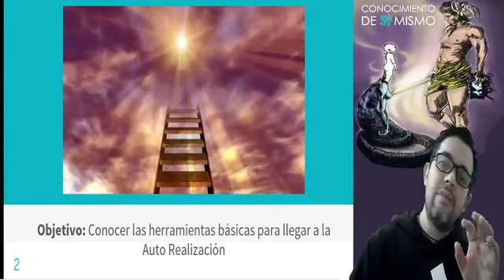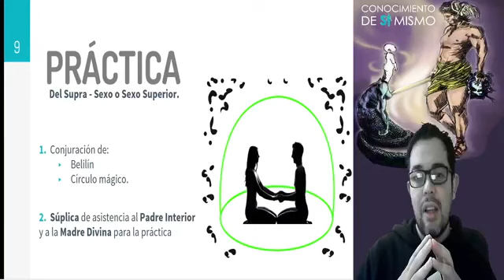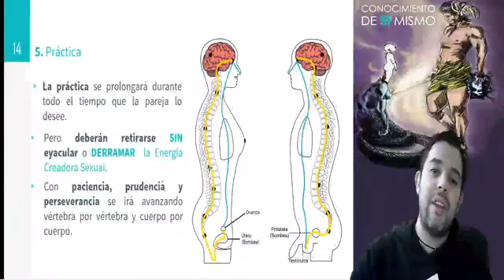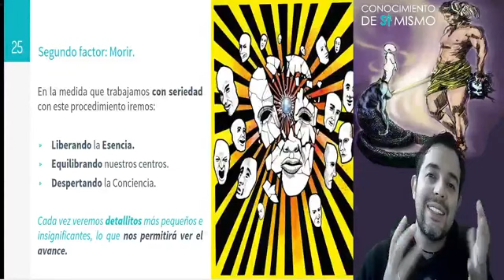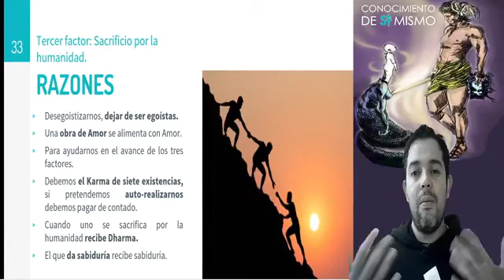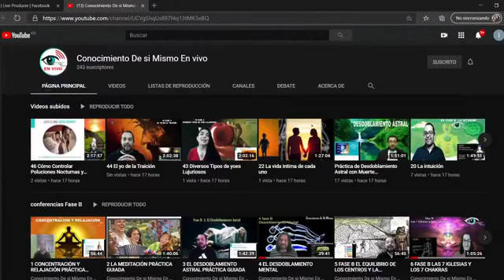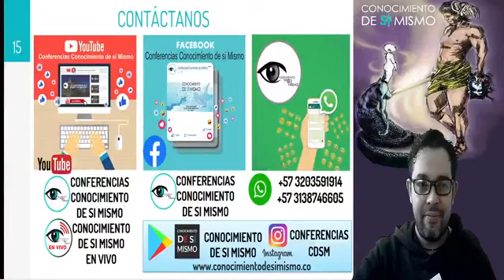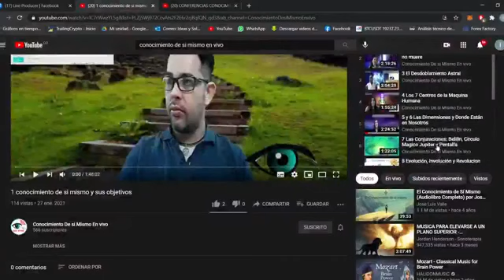17 Los tres factores de la Revolucón de la Conciencia